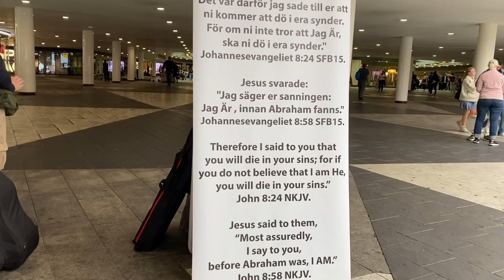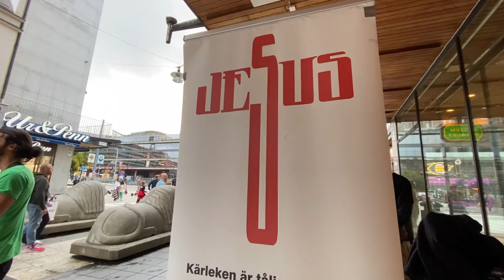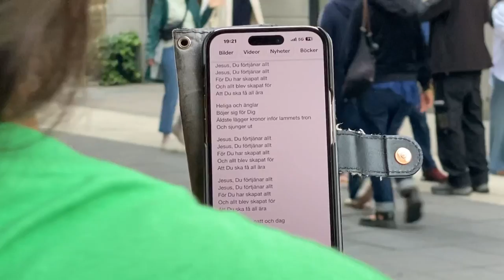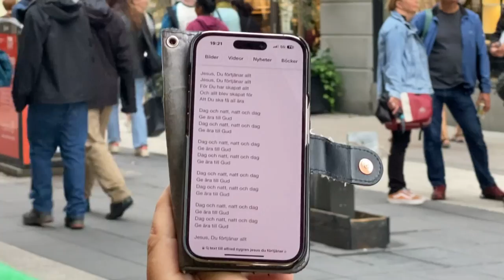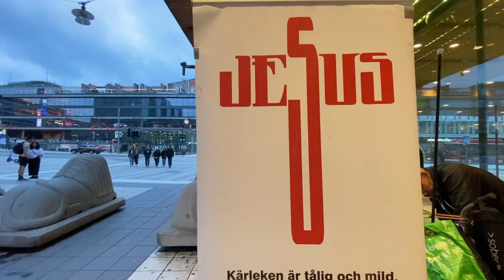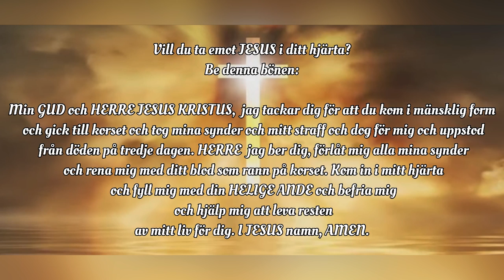Tro på JESUS KRISTUS och bli fri! Sergels torg plattan/Åhléns city Stockholm 2023-08-03